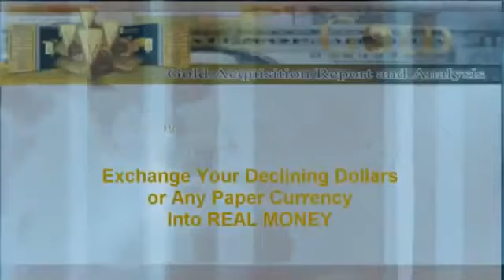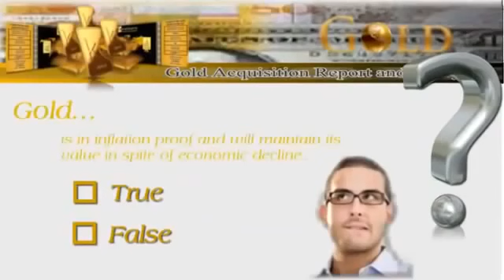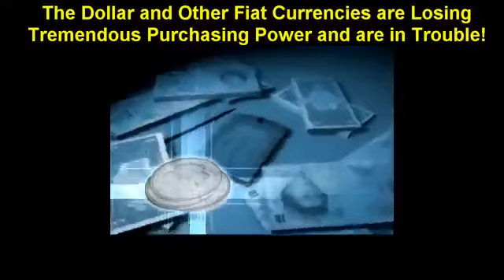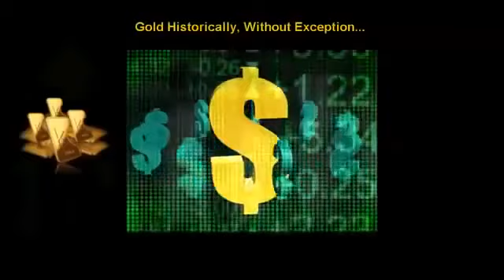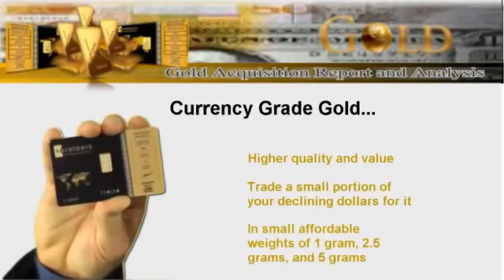Karatbars Presentation 5 min english